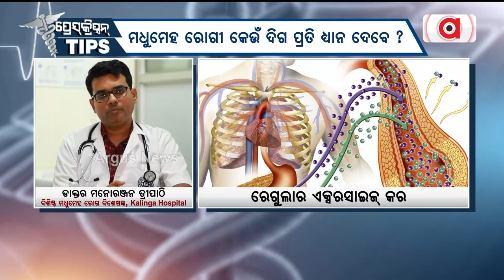Prescription Tips | Must Do's For Diabetic Patients